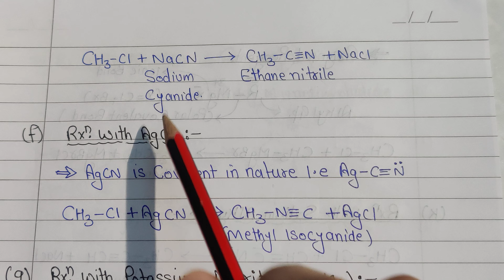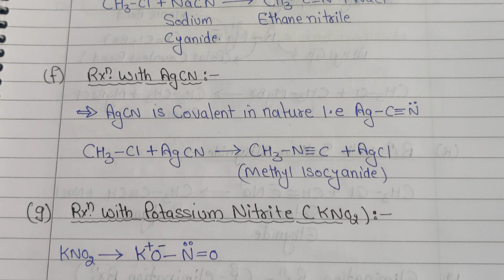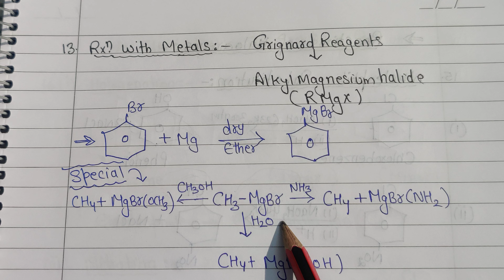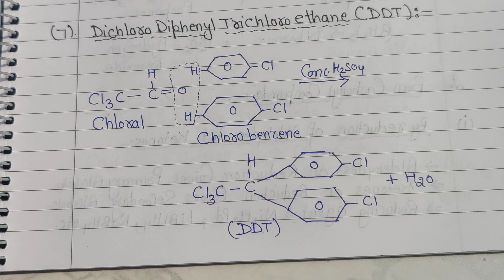Haloalkanes and Haloarenes | Class 12 Chemistry | All NCERT NICHOD REACTIONS | CBSE NEET JEE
Haloalkanes and Haloarenes | Class 12 Chemistry | All NCERT REACTION NICHOD in One Videos with Trick

HELP US TO BRING MORE QUALITY CONTENT FOR YOU GUYS. ( You Can Donate From Any. UPI App)
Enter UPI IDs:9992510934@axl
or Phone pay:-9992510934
Rs:-100
(Even a small bit of help will be appreciable :)